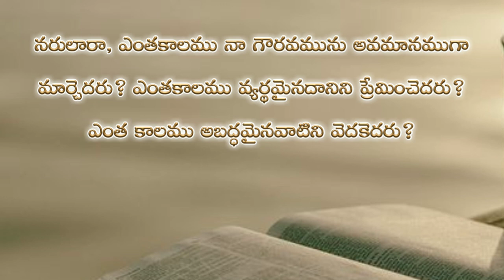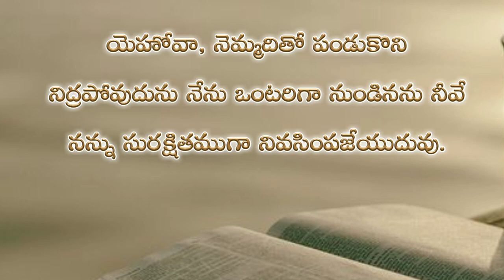Psalms 4th chapter in telugu | కీర్తనల గ్రంథము నాల్గవ అధ్యాయము